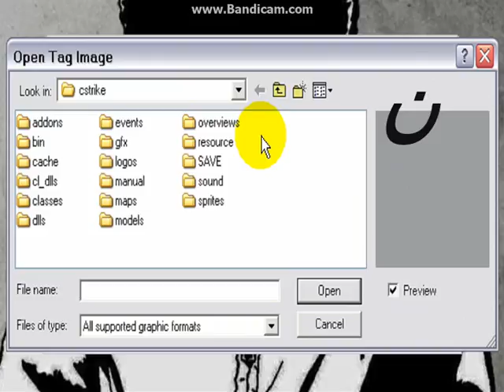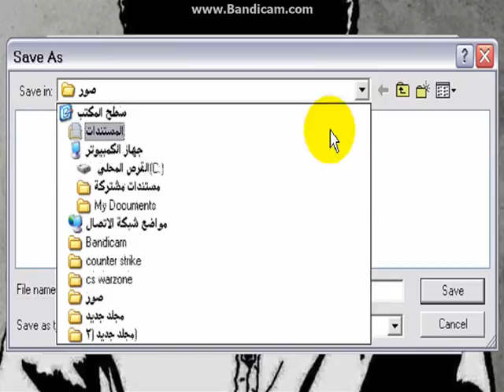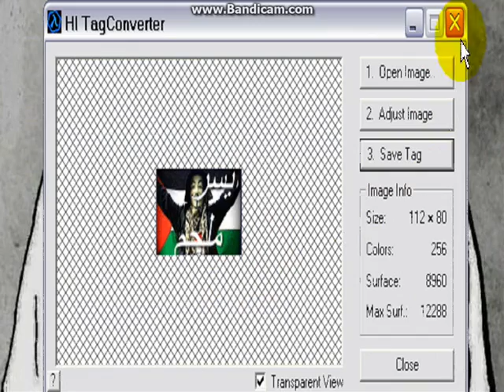طريقة تغيير البخاخ في لعبة counter strike 1.6